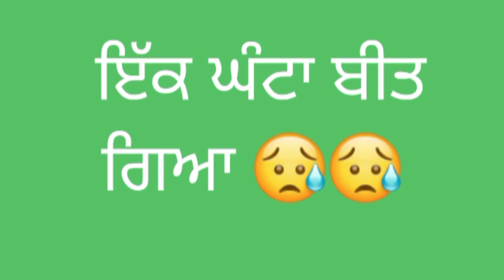new Vlog__ ਬਾਜ਼ੀ ਆਲਾ ਫ਼ੜਿਆ ਕਬੂਤਰ🕊️🕊️ ਪਹਿਲੀ ਵਾਰੀ ਦਿੱਤੇ🙂🙂 ਕਬੂਤਰਾਂ ਨੇ ਆਂਡੇ ਸਾਡੇ ਖੂਡੇ ਵਿੱਚ❣️❣️